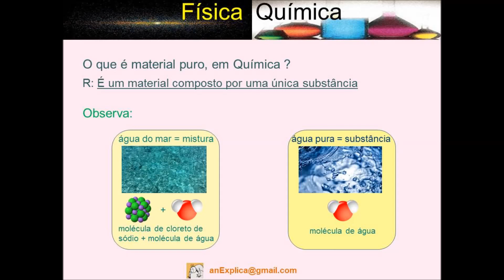Materiais Puros em Química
O que são materiais puros em Química ?
São misturas de substâncias sem compostos prejudiciais à saúde